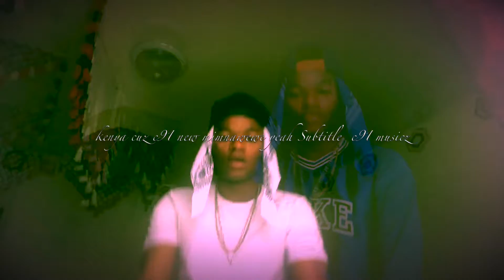Mimi yeah YEAH _KENYA CUZ C91*KENYA CUZ . Official